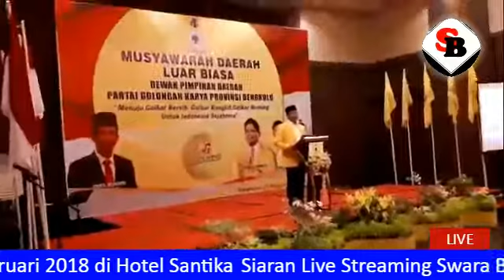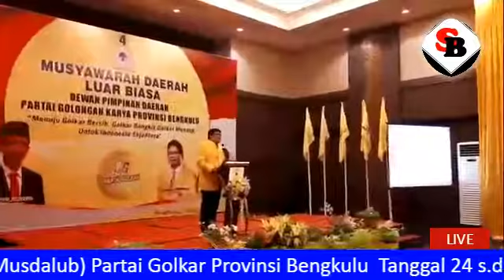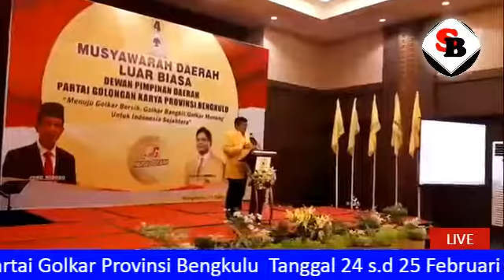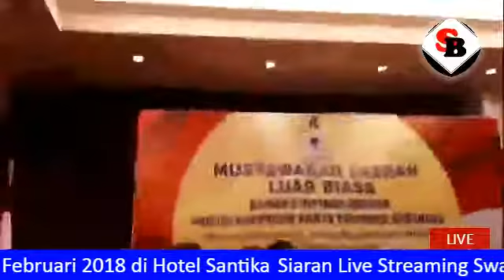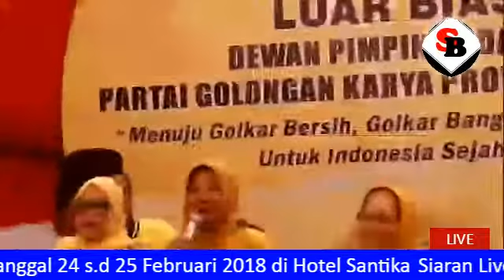Penutupan Musdalub Partai Golkar Provinsi Bengkulu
Hotel Santika 25 Februari 2018